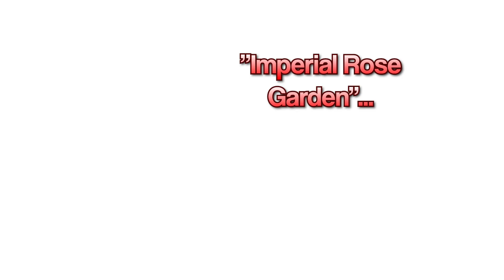BECOMING A BULLY IN KART ~ Sonic Robo Blast 2 Kart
A new video is finally here.
Sawsk,  Mr. Memehog, myself and eventually... Spexter, did a Kart session and as usual... chaos ensues.
Regardless, sorry for taking so long to upload a new video, enjoy.

Blue = Stardust(Me!!)
Red = @SawskOfficial
Green = @mrmemehog
Dark Blue = @SpexterGhostUniverse

Special thanks to Dashboy(Tuna) for making the thumbnail art used for this video as well as MarktheMaster91 for making the art and edits used in a specific part of the video!

Intro music made by Aikocho!

~MUSIC~
Touhou 10 ~ Because Princess Inada Is Scolding Me(+TEK Remix)
Touhou 10 ~ Faith is for the Transient People(+TEK Remix)